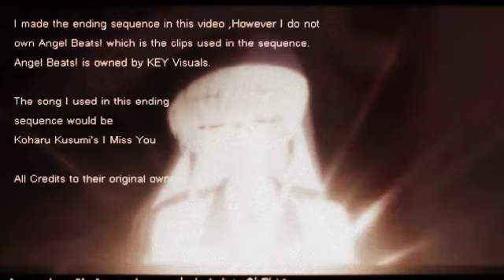αℓяєα∂у σνєя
*the video contains some spoilers allthough I have tried to keep them as hidden as possible*

Couple: Kotoko & Irie
Song: Already Over, αℓяєα∂у σνєя
A SolariasSunshine Production
Konnichiwa Minna-San.. Ive returned with a new amv.. I worked on it hard but no I can't say its perfect..
As always I'd like to thank everybody who watches my videos.
This is my first amv of Kotoko and Irie and also my first use of any songs simillar to this kind.. I enjoyed making this AMV and I also hope it won't dissapoint your expectations..